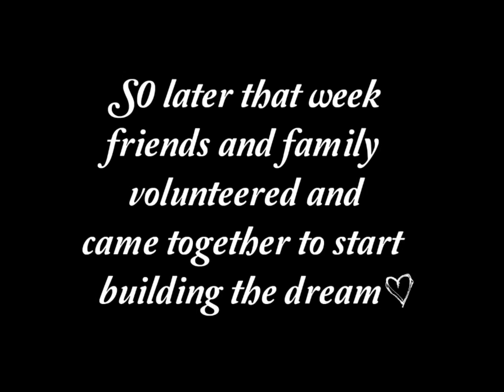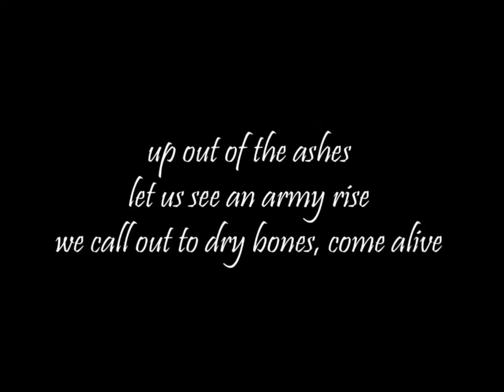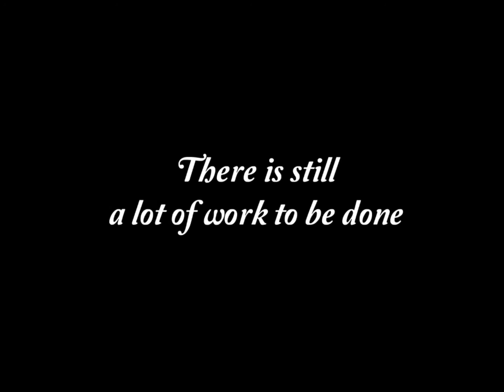Relentless Rescue - GoFundMe Campaign Video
Relentless Rescue is a non-prophet organization with the goal to build a facility that provides a safe place for young men and woman to hang out and get educated about the dangers of drug and alcohol addiction. A place where mentors are there to help navigate teens towards a positive and drug free future. Relentless Rescue is a place that will provide academics, arts and athletics for young people to find their passion. We want teens to walk through our doors and find encouragement waiting there for them. It's a whole lot easier to prevent young men and woman from becoming addicts than it is to try and fix the problem once it's begun. Help us fight for the future of our children because if we don't we all lose. The victory is WORTH the fight!